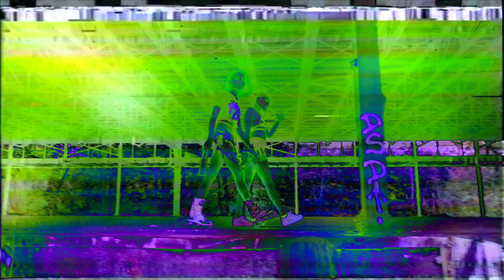Bali Baby x iSkyy - Ed Edd & Eddy (Official Video)(Shot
shot/edited by @TheClassicLP

“Ed Edd, & Eddy”
By the “HopdBratz” Bali Baby & Sky